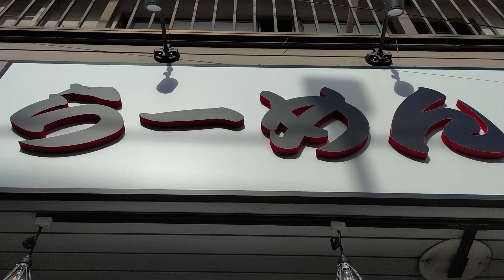神奈川県横浜戸塚区岡津らーめん阿久和堂モッパン動画